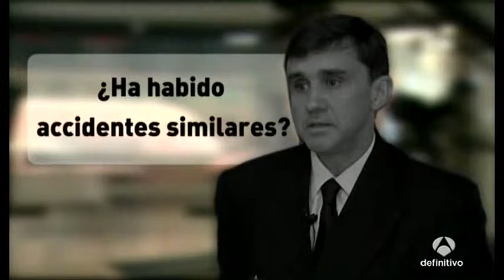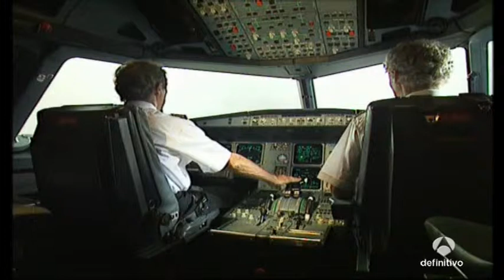Airbus Industrie el Airbus a320 de Germanwings,